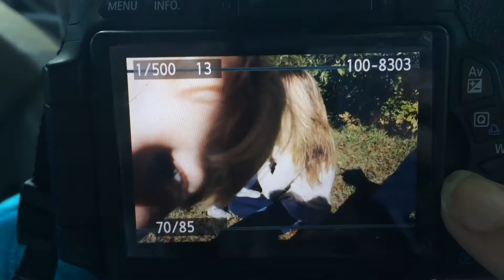COOKING WITH RYEDOG & VLOG!!!!